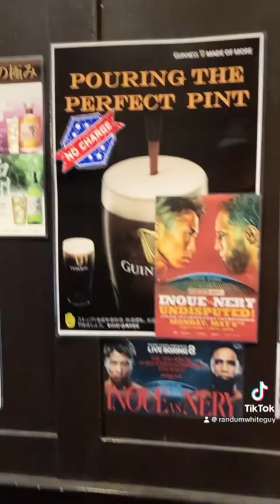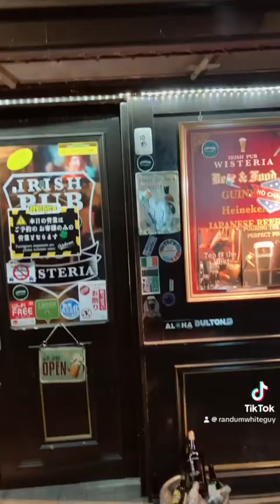Sober pub crawl in Japan!